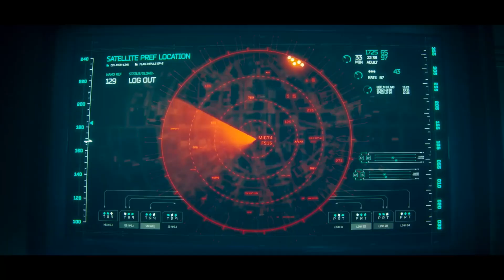Review Phim || Pathaan Full || Siêu Đặc Vụ Chiến Thần Pathan || Người Hùng Của Tổ Quốc